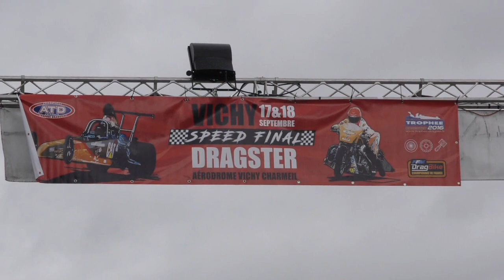Dragster Speed Final à Vichy - 2ème partie + Show